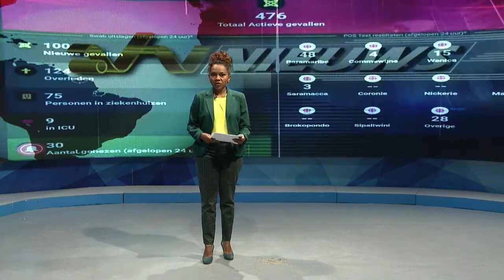05 01 2021 Minister van Volksgezondheid over nieuwe besmettingen